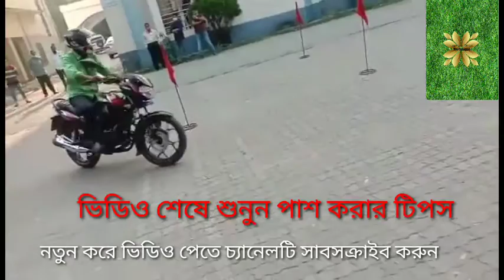কিভাবে ড্রাইভিং লাইসেন্স পরিক্ষা হয় দেখুন,ড্রাইভিং লাইসেন্স এর প্রাক্টিকাল পরিক্ষা